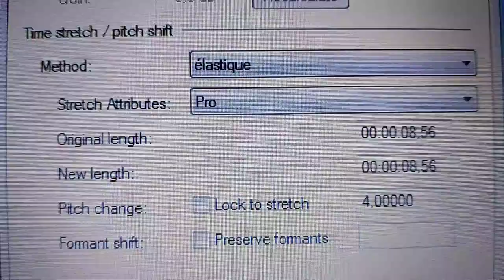How To Make The Real Happy X? (Jan 10th)